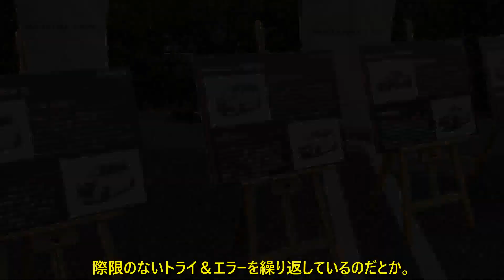モデューロＸは「人間力」で作っている！ ドリキン土屋圭市も来場した「大都会のオフ会」に潜入 | 車の話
N-BOXモデューロX発売から10年が経過
3月最初の週末の日曜日、都内の蔦屋書店の代官山T-SITEにおいて、モデューロXが発売から10周年を記念して初となるモーニングクルーズを開催した。周知のとおり、これまで代官山のモーニングクルーズに代表されるカー＆コーヒー的イベントといえば、キャラの立った輸入車ブランドの集まりという雰囲気が強かったが、ホンダの純正コンプリートカーであるモデューロXも、そうしたオーナー・コミュニティを形成しつつあるということだ。